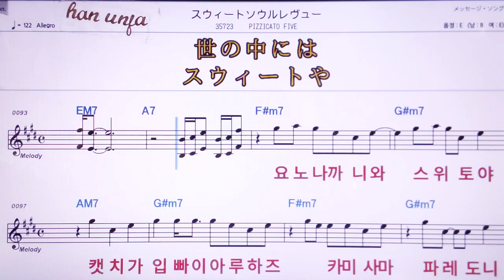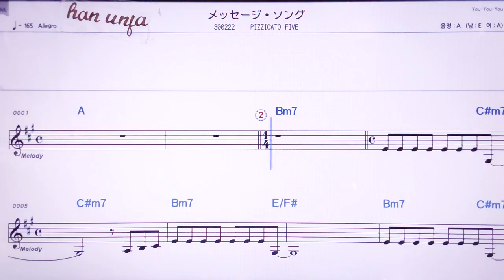💖t스위토소우루레뷰/ PIZZCATO FIVE👍MR,노래방, 악보, 코드,Karaoke With Sheet Music